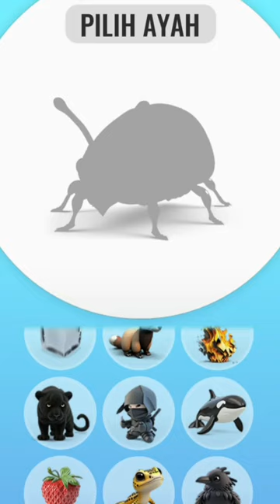Ninja dengan borzoi#animash